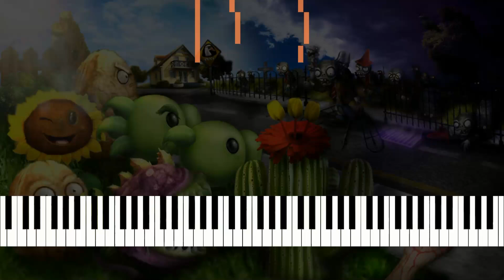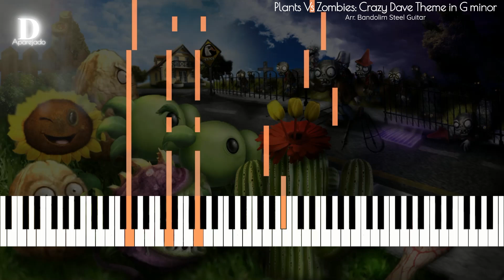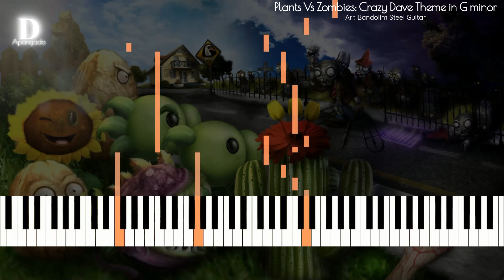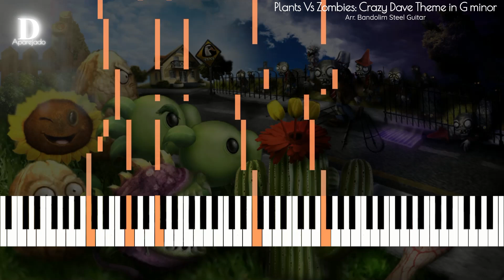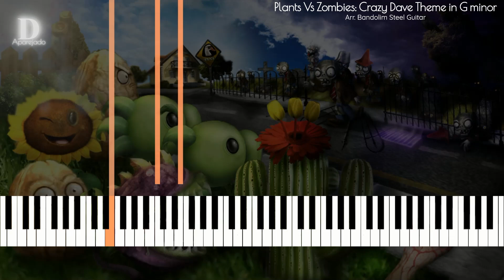PVZ Soundtrack Crazy Dave Theme in G minor - Piano Guitar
Plants Vs Zombies Soundtrack Crazy Dave Theme in G minor